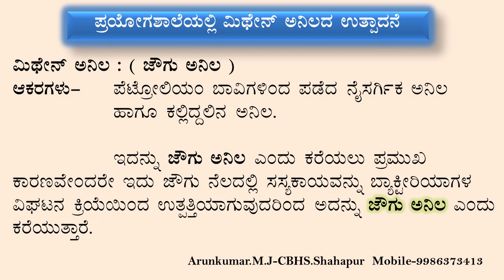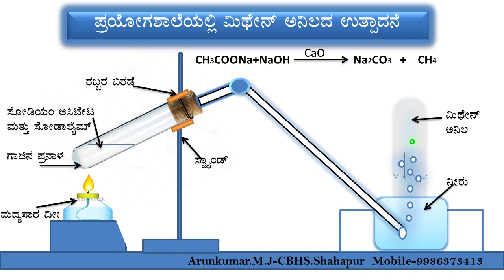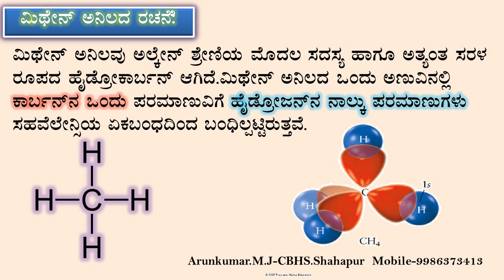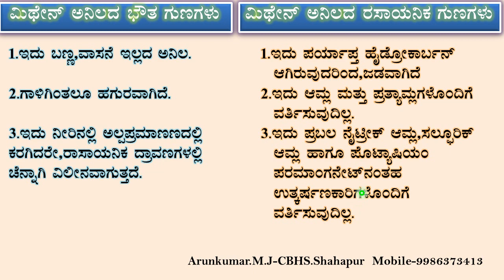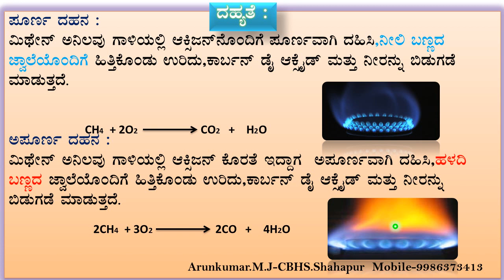ಕಾರ್ಬನ್ ಮತ್ತು ಅದರ ಸಂಯುಕ್ತಗಳು-ಭಾಗ-೭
Methane Gas and Properties